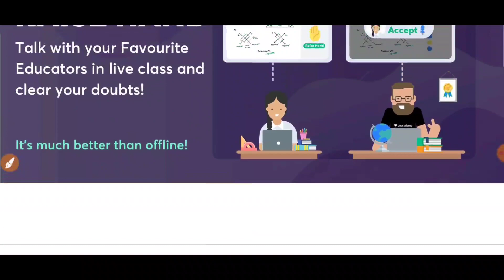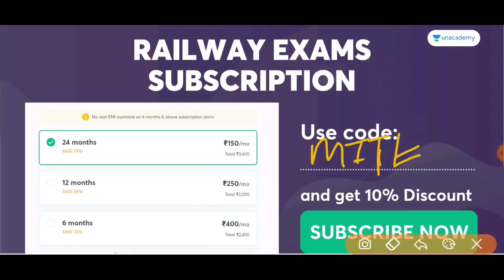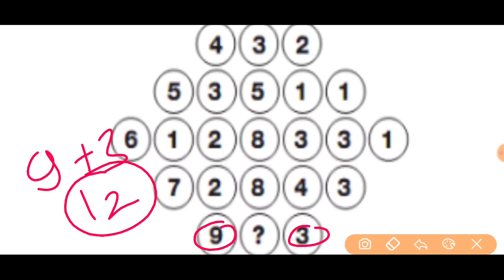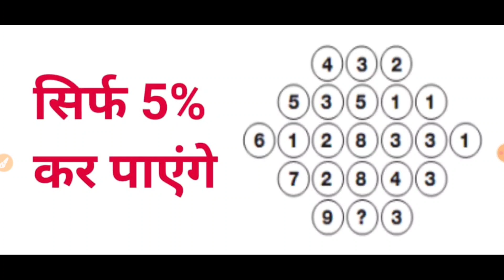Puzzle || Missing Number